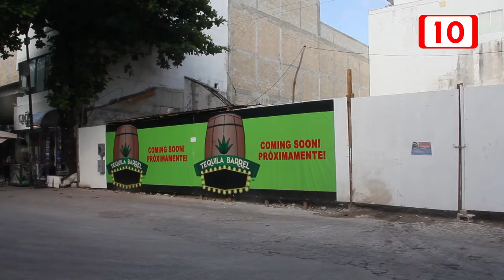Arrancan ceiba de un siglo para construir un bar